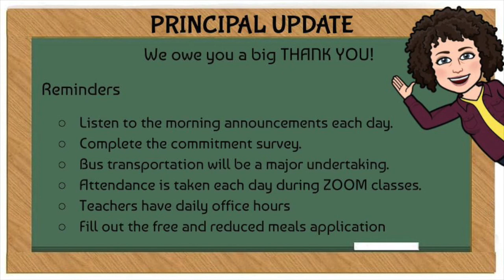EMS Principal Update